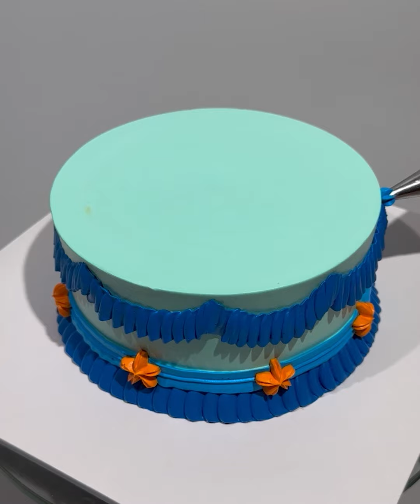1000+ Amazing Chocolate Cake Decorating Ideas | Most Satisfying Chocolate Cake Recipes #494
Welcome to Perfect Cake Decorating - I'm Alex (A lover of Cake Decor) ❤️
Hello Babe all My Friend  - Today I share with you some beautiful and simple birthday cake decorating ideas.

▽ About Perfect Cake Decorating: "Tutorials" Cake Decorating, Cake Making, Chocolate Recipes, Chocolate Cake Decorating, Cake Design, Colorful Cake Decorating and MUCH More!